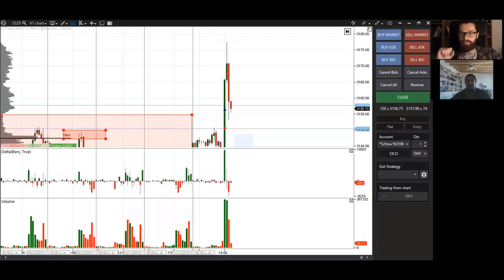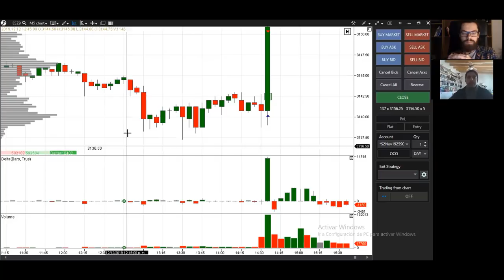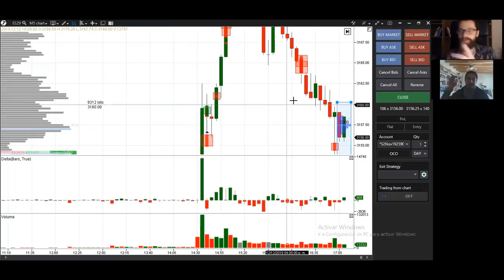"Ayer hice $2.050 y el día que más he perdido han sido $500" Entrevista a Pedro🎙 trader de 24 años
Solo a 10 ticks de aprobar su prueba para conseguir su cuenta de fondeo con TopStep Trader, entrevistamos a Pedro, un joven trader que pese a su corta edad ya tiene unos buenos conocimientos y seguro que llega lejos.

Índice
2:00 Comienzos en el trading: multiniveles, CFDs, Futuros, Wyckoff y finalmente volumen y Order Flow
6:26 Plantilla de trabajo en ATAS, temporalidades y ejemplos de operaciones
9:20 Experiencia con topstep y los mercados que opera
11:50 Estrategia, numero de operaciones, análisis de operaciones...
24:40 Donde opera
27:10 Cuanto opera a la semana
28:20 Resultados con la operativa